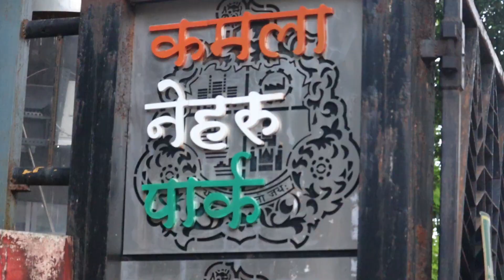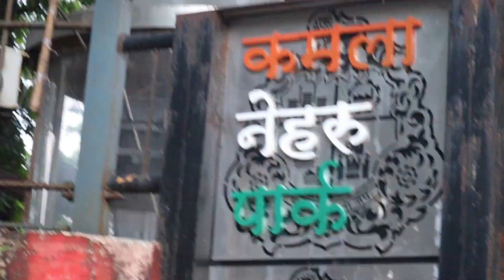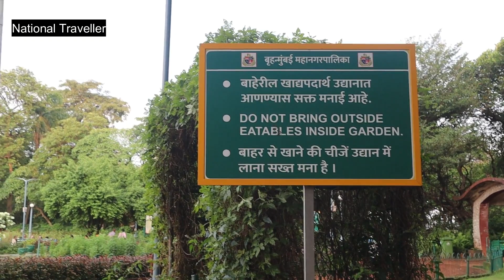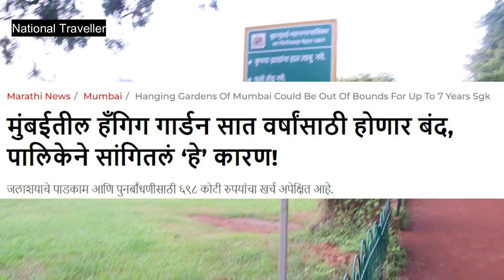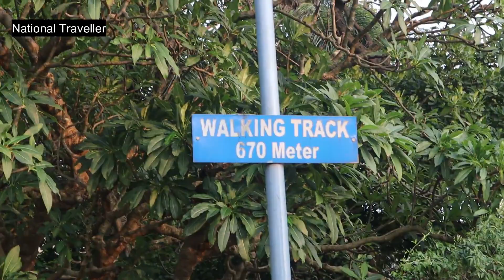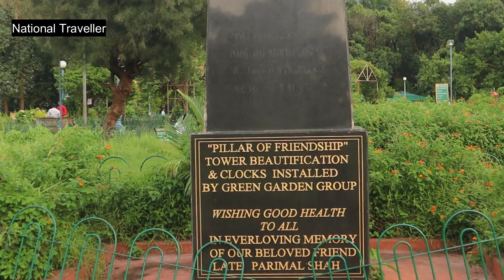Hanging Garden Mumbai & Malabar hill Mumbai Guide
3. मुंबई में यहां पर लोगों की जेब कट जाती है | Dadar Market Near Railway Station

Queries solved:-

Hastags:- hanginggarden mumbai maharashtra nationaltraveller, vlog , @nationaltraveller,